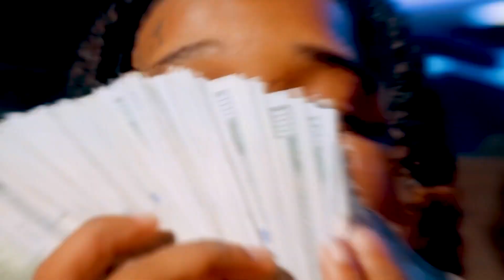Moneybagg Yo - Dirty Game ft. 42 Dugg & BIG30 [Music Video]